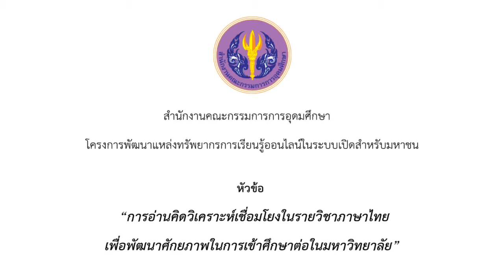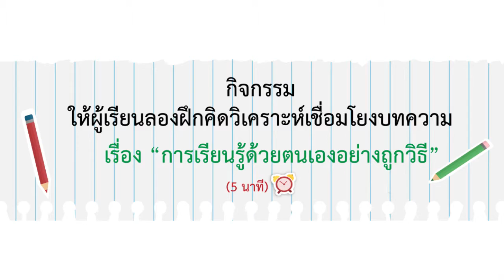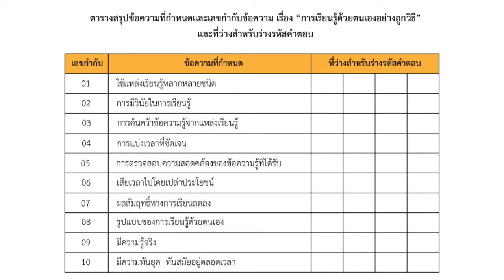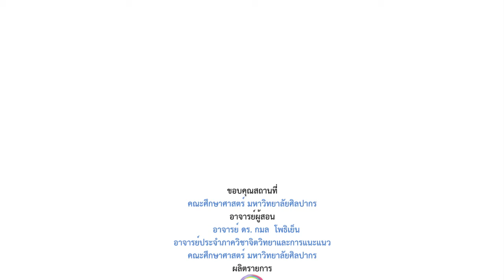ตอนที่ 3 part 2 กิจกรรมฝึกคิดวิเคราะห์จากตัวอย่างที่ 1 "การเรียนรู้ด้วยตนเองอย่างถูกวิธี"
เรื่องที่ 6 กลวิธีในการอ่านคิดวิเคราะห์เชื่อมโยงบทความ "การเรียนรู้ด้วยตนเองอย่างถูกวิธี"
ตอนที่ 3 part 2 การคิดวิเคราะห์เชื่อมโยงบทความที่อ่าน (1)  กิจกรรมฝึกคิดวิเคราะห์จากตัวอย่างที่ 1 "การเรียนรู้ด้วยตนเองอย่างถูกวิธี"